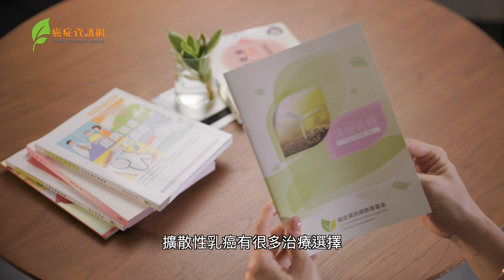乳你綻放- 了解乳癌 (ep.3)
“針對荷爾蒙受體陽性HER2陰性擴散性乳癌，標靶治療CDK46抑制劑配合荷爾蒙治療係目前國際指引下嘅一線治療選擇，研究顯示，以上治療方案可以明顯增加患者嘅無惡化存活期，延長病人壽命。”

鳴謝（排名不分先後）
外科專科醫生周芷茵醫生，臨床腫瘤科專科醫生梁廣泉醫生，臨床腫瘤科專科醫生張文龍醫生 百忙中抽空拍攝。

此教育短片鳴謝 輝瑞香港 全力支持